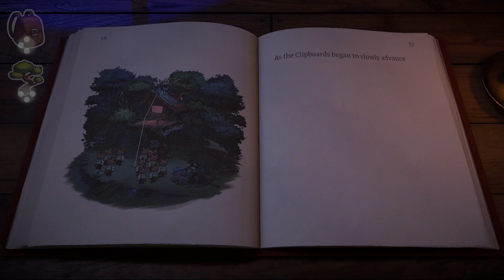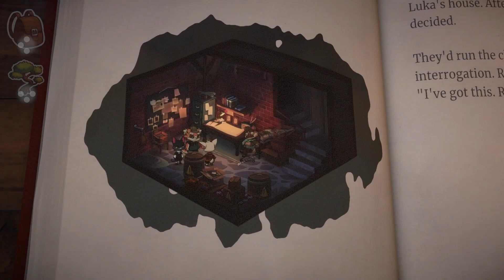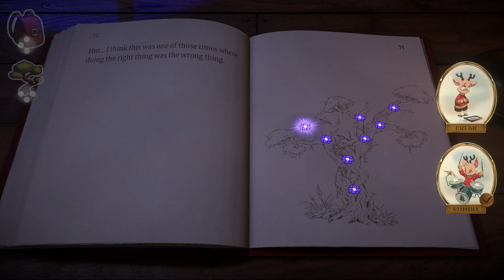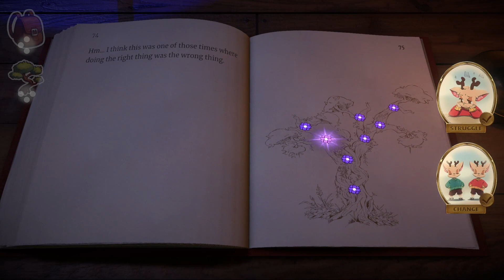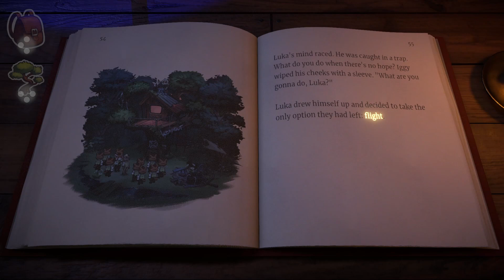A fine bit of non-linear storytelling - Beacon Pines Review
Hey everyone! Here's my review of Beacon Pines, a charming non-linear narrative adventure game. Let me know your thoughts!

You can tip me with a Thanks under the video!

0:00 Intro
0:39 Graphics/Presentation
2:07 Story/Theme
3:58 Gameplay
5:57 Value and Final Thoughts